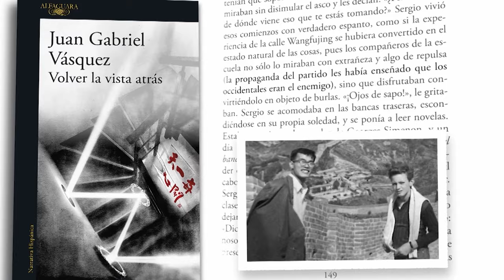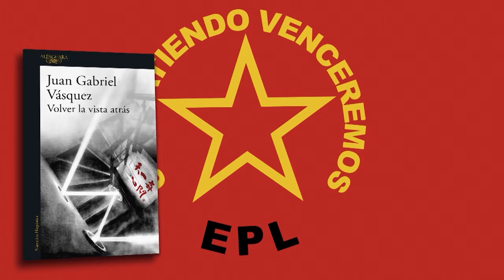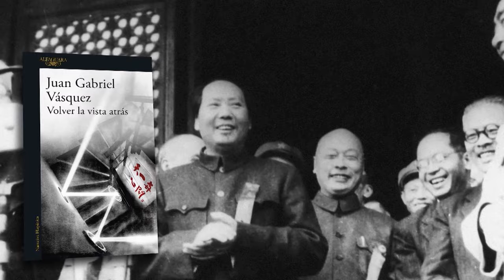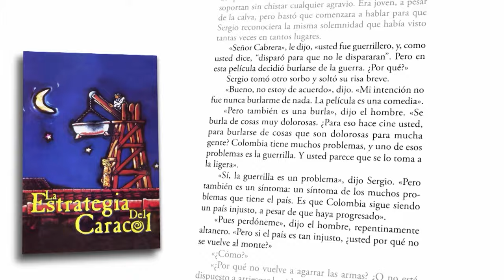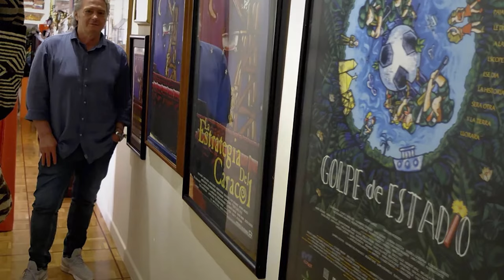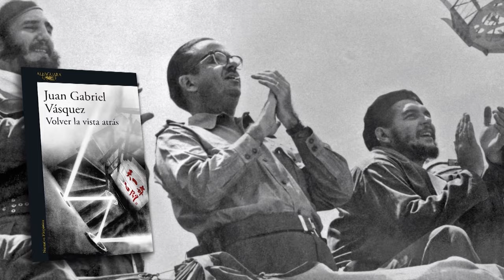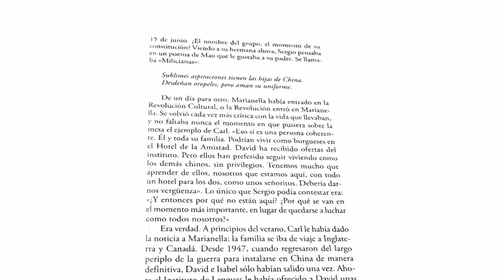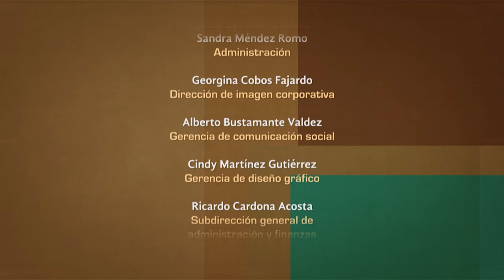Tratos y retratos. Juan Gabriel Vásquez | Segunda parte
Continua viendo la segunda parte de la entrevista al escritor y periodista Juan Gabriel Vásquez, pues enfatizan porque su obra "Volver la vista atrás" (2020) no es  de carácter personal.

X: @Canal22
FB: Canal 22 México